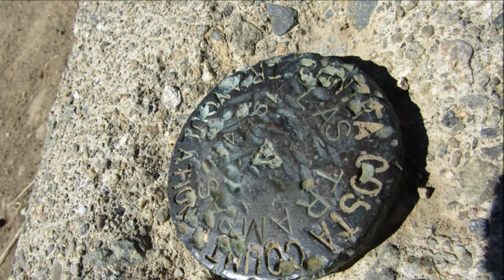The man-김신우